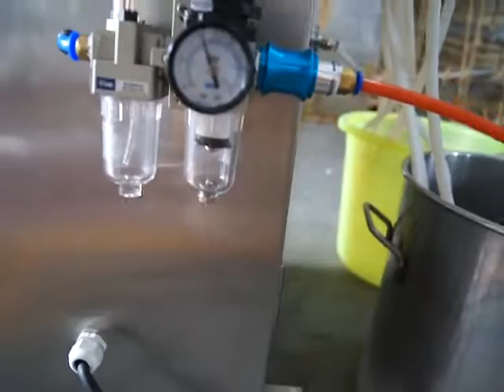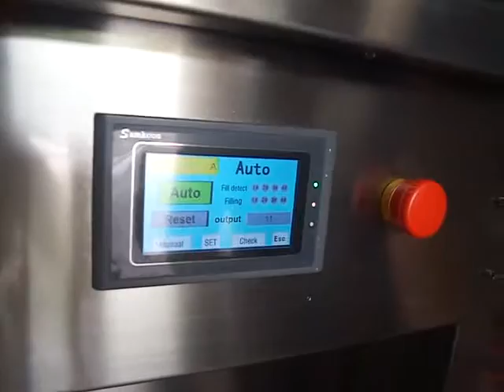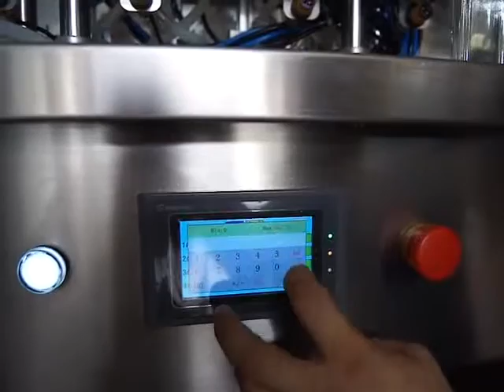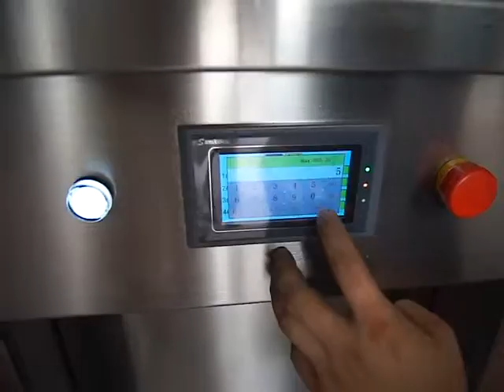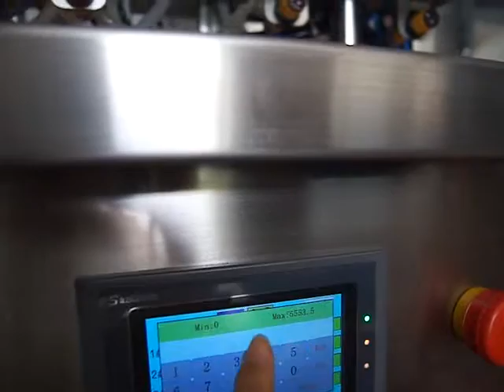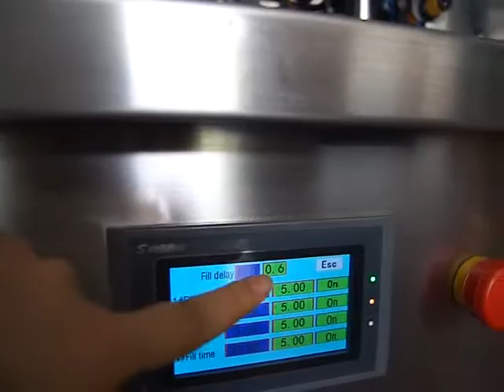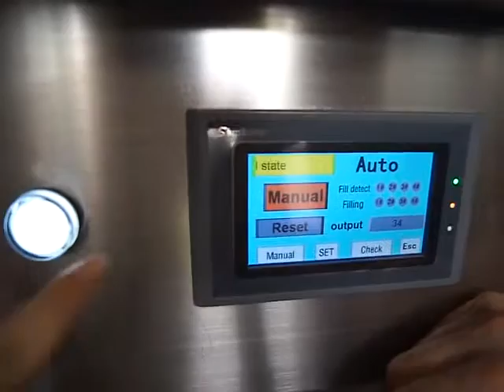vacuum suction perfume filling machine for glass bottle,perfume filler,vacuum filling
Perfume manufacturing machine equipment-LH-perfume filling machine (4 head)
The product consists of frame, filling head, lifting pallets, back tank, vacuum generator and feed, trachea and other components.
working principle
First, the feed tube into the fill pipe and the recycling of materials in the storage tank, filling the mouth of the bottle and the bottle is aligned to push forward to the positioning plate, bottle filling nozzle on tight seal with the machine began filling the air is deprived of due bottle, bottle in a vacuum state, liquid through the feed tube from the storage tank by filling out the head tube (inside the tube) poured into the bottle, to be fed loaded to set the level of the state, filling the bottle above the vacuum nozzle (outer tube) straw liquid is sucked out, return back to the feed tank, this time to fill the bottle.

Power: 0 (kw)                           custom processing: Yes
Bottle Height: ≤ 250 (mm)            Bottle diameter: ≤ 35 (mm)
Degree of automation: Semi-automatic        Package Type: Bottle
Type: Lianhe                         Applicable industries: chemical, chemical
Filling volume: 5-1000 (ml)                   Suitable for: skin care category, cosmetics
Material Type: agent                       Filling accuracy: 1 (%)
Brand:Lianhe                           Filling heads: 4
Production capacity: 10-40 (cans / min        Dimensions: 660 * 470 * 1330 does not include reservoir
working principle: pressure